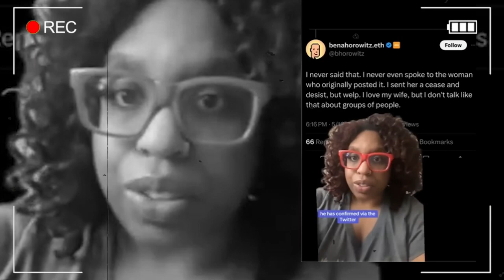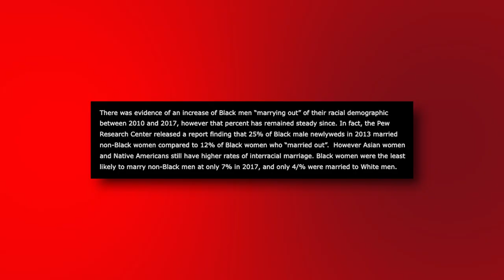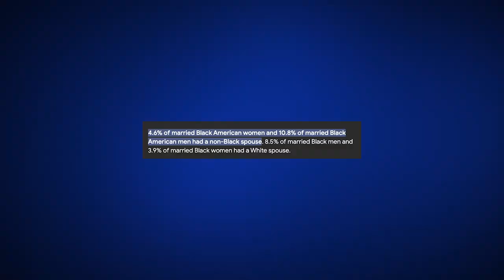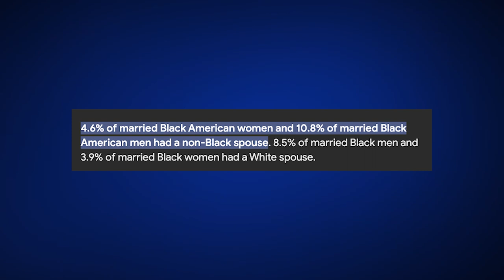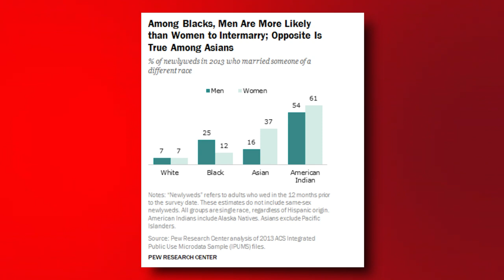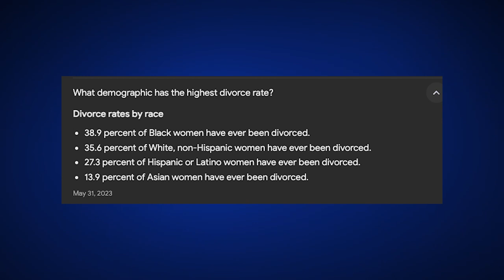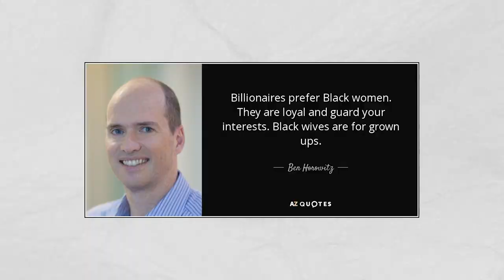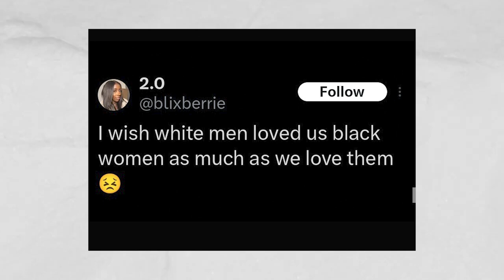The Shocking Truth Revealed: Why Billionaires DONT Love Black Women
BLACK WOMEN are FURIOUS she exposed that Billionaires prefer black women is a LIE! Leave your thoughts after watching the VIDEO!

The Growing Racial and Ethnic Divide in U.S. Marriage Patterns